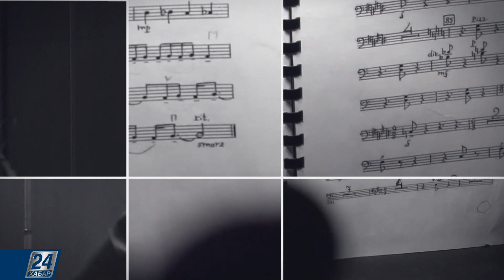Ш. Қалдаяқов атындағы облыстық филармония І Global art